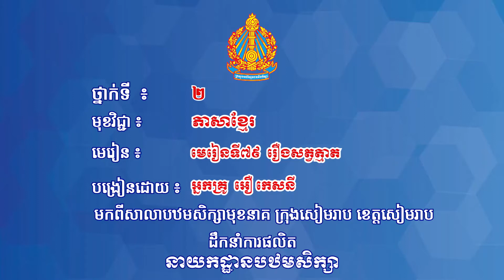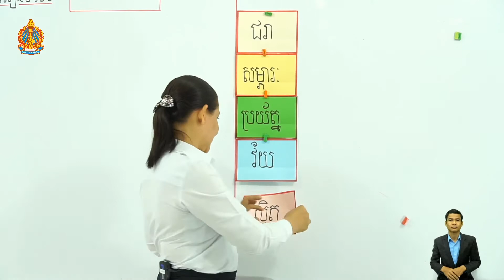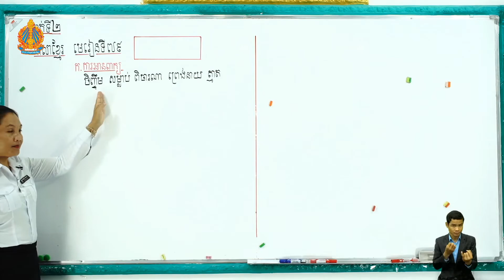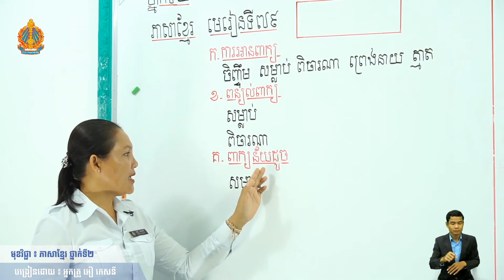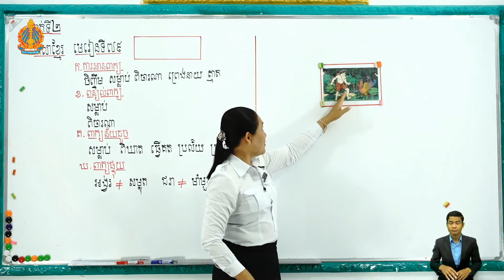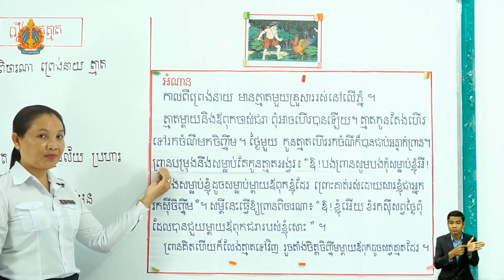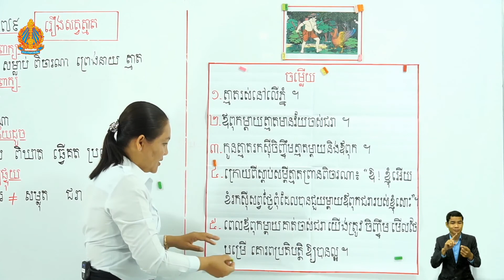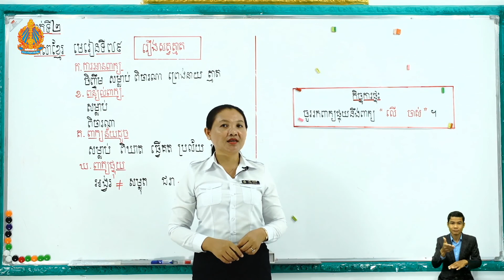ថ្នាក់ទី២ ភាសាខ្មែរ មេរៀនទី៧៩ រឿងសត្វត្មាត អ្នកគ្រូ អឿ កេសនី បឋមមុខនាគ ក្រុងសៀមរាប ខេត្តសៀមរាប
Khmer, Mathematics,
Teacher, and Student.